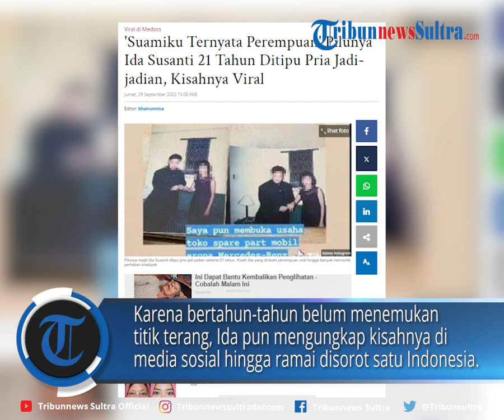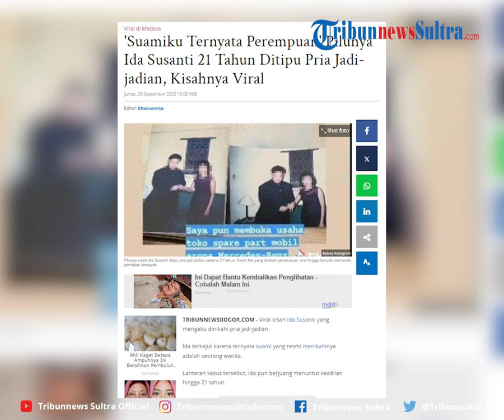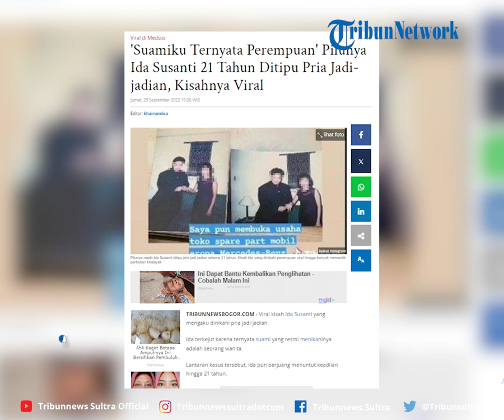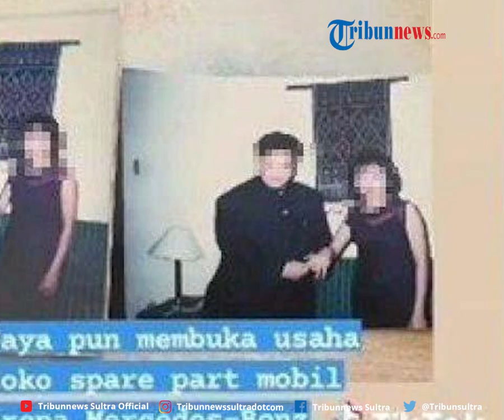JERIT Hati Ida Susanti 21 Tahun Berjuang Minta Keadilan, Tahu Suami Ternyata Wanita sejak Bulan Madu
Video Viral kisah Ida Susanti yang mengaku dinikahi pria jadi-jadian.

Ida terkejut karena ternyata suami yang resmi menikahinya adalah seorang wanita.

Editor Rheymeldi
Sumber Tiktok/ yolayola8040